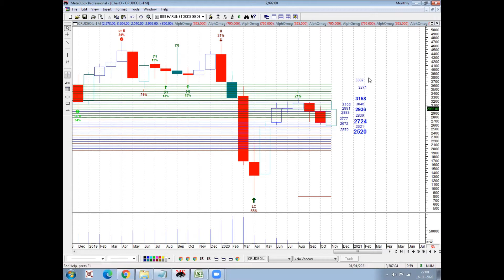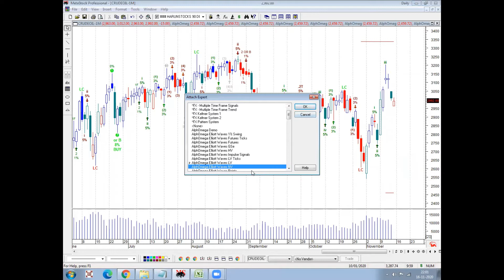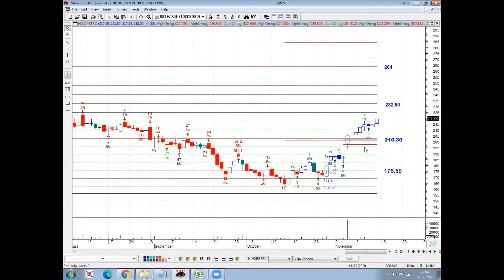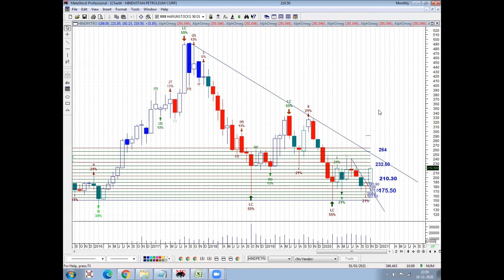Crude Oil and Hind Petro Analysis November 3rd Week 2020, கச்சா எண்ணெய் & ஹிந்த் பெட்ரோ பகுப்பாய்வு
Crude Oil and Hind Petro Analysis November 3rd Week 2020
தொடக்கநிலை வணிகர்களுக்கான கச்சா எண்ணெய் & ஹிந்த் பெட்ரோ பகுப்பாய்வு
Believe you can make a profit by using Elliott Wave, Elliott wave training institute in Chennai, பொருள்சந்தை, பங்குச்சந்தை ரகசியங்கள், லாபத்தை அதிகரிக்க செய்யும் Elliott wave, Fibonacci,Gann பகுப்பாய்வு முறைகள்,சமூக உளவியல் அடிப்படையிலான வியாபார யுக்திகள் எளிய தமிழில், 12 DVD வடிவில் Interested person may contact the following Nos. 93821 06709